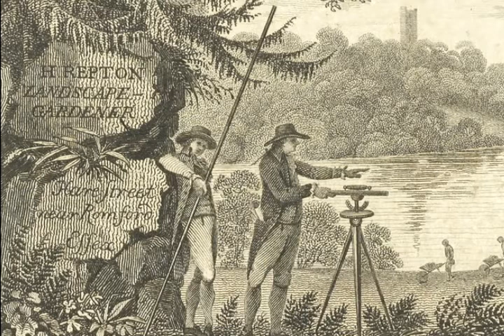Humphry Repton's Red Books - Part 2 - Who Was Humphrey Repton?